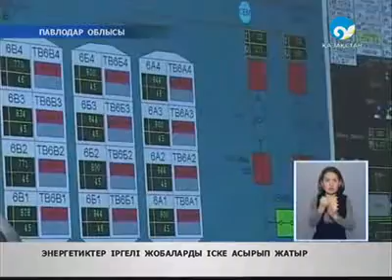Екібастұзда ірі жоба жүзеге асты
Елді электр қуатының 44 пайызымен қамтып отырған Екібастұздық энергетиктер. Олар төл мерекелері қарсаңында қарап қалмай, іргелі жобаларды іске асырды.